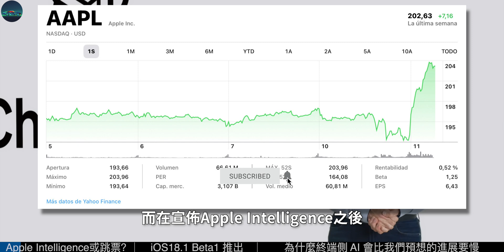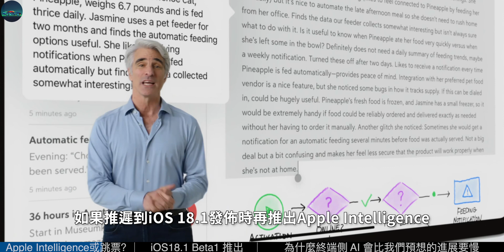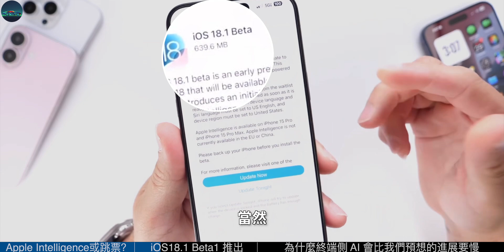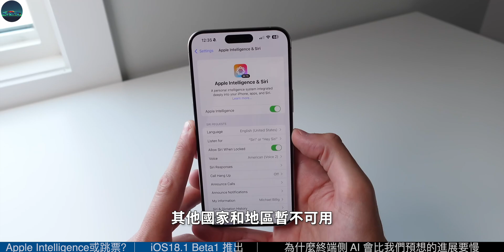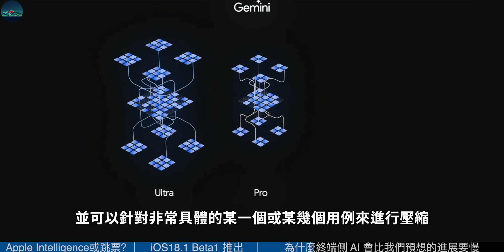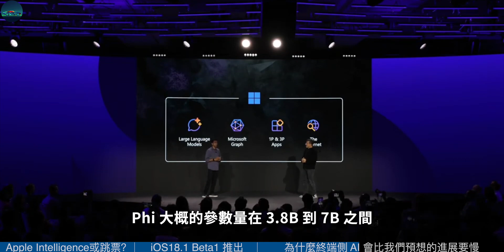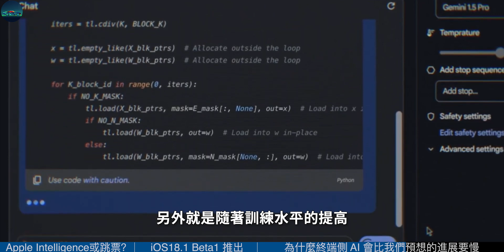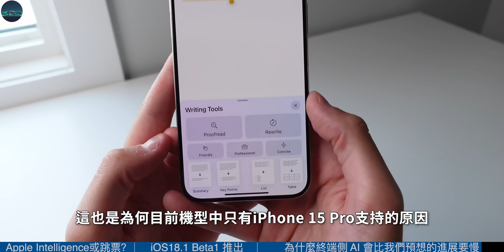太突然了！iOS18.1测试版发布，不用等到iPhone 16，Apple Intelligence已经可以试用了，高通高管解答：为什么手机终端侧AI比我们预想的进展要慢？【JeffreyTech】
在6月10日开始的全球开发者大会上，苹果公司宣布了个人智能化系统Apple Intelligence，将深度集成于iOS 18、iPadOS 18和macOS Sequoia中，为iPhone、iPad和Mac引入强大的生成式模型，传闻已久的ChatGPT也宣布将会整合到这三大操作系统中。而在宣布Apple Intelligence之后，苹果公司的股价也有过一段时间的上涨，市值也超过了微软，重回全球第1。
但对于不少用户期待的Apple Intelligence，日前却传出了可能跳票的消息……

00:00 Apple Intelligence或跳票了
02:11 iOS18.1 Beta1 推出
04:03 为什么终端侧 AI 会比我们预想的进展要慢